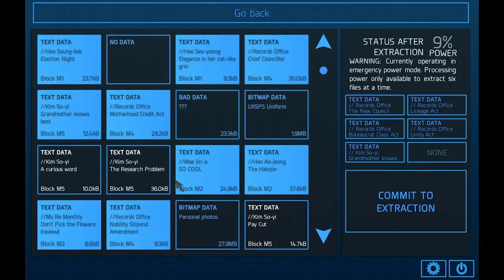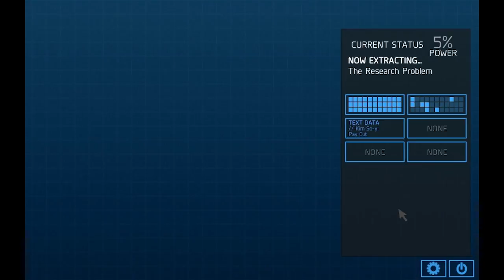Hate Plus Ep. 5 - The Death of Old *Mute